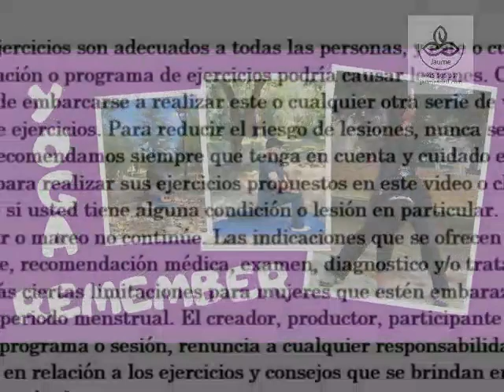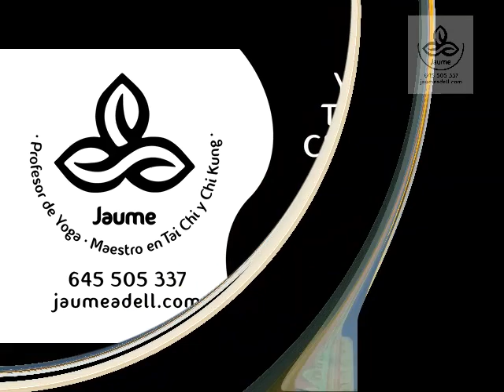yoga silla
Sesiones de media hora para mantener nuestra salud con el yoga y con silla